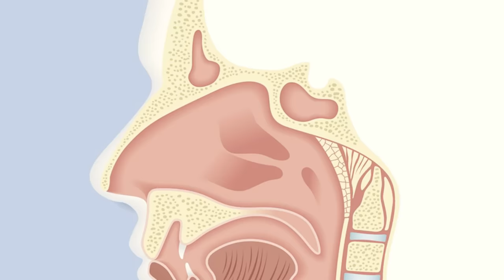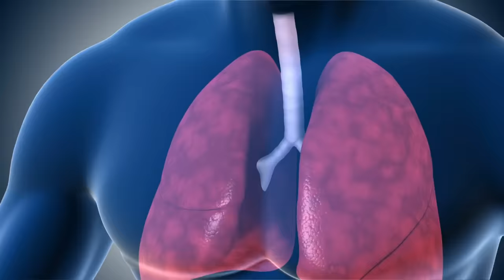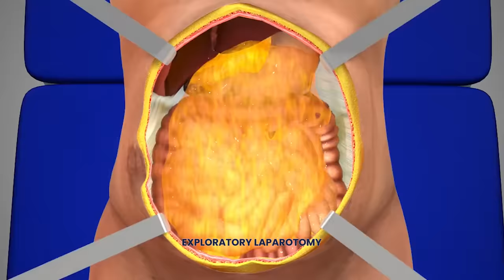ER Doctor REACTS to Unbeatable Squid Game Challenges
Squid Game ER Doctor Jordan Wagner is back with ER doctor reacts to Squid Game in real life medical scenes and doctor reacts to Squid Game injuries from Netflix TV show Squid Game: The Challenge. Doctor Wagner, a real life emergency physician squid game reaction / real doctor reacts to SQUID GAME season 2, Squid Game challenge, Squid Game song, Squid Game full movie, Squid Game trailer, illnesses, and injuries. Doctor Jordan Wagner watches and reacts to Squid Game greatest moments and Squid Game best moments and tells us what is accurate and what is not in these funny Squid Game clips from Squid Game full episodes.

Squid Game (Korean: 오징어 게임) is a South Korean web series created by Hwang Dong-hyuk for Netflix. Its cast includes Lee Jung-jae, Park Hae-soo, Wi Ha-joon, HoYeon Jung, O Yeong-su, Heo Sung-tae, Anupam Tripathi and Kim Joo-ryoung. The series revolves around a secret contest where 456 players, all of whom are in deep financial hardship, risk their lives to play a series of deadly children's games for the chance to win a ₩45.6 billion prize but the medical accuracy of these Squid Game clips is questionable, to say the least. Today Experts React Gamology ER Doctor Doctor Wagner will be first time watching Squid Game and reacting to best of Squid Game review. Some of Squid Game best moments from scary Squid Game Red Light, Green Light, The Man With the Umbrella, and A Fair World. Could you win the Squid Game honeycomb challenge? Will there be a Squid Game season 2? If you want Dr. Jordan Wagner to continue making this doctor reaction series please give this video a like and leave a comment on which TV show or medical memes or just funny memes you'd like for him to review next.

Hundreds of cash-strapped contestants accept an invitation to compete in children's games for a tempting prize, but the stakes are deadly.